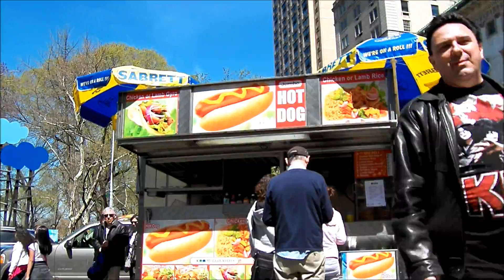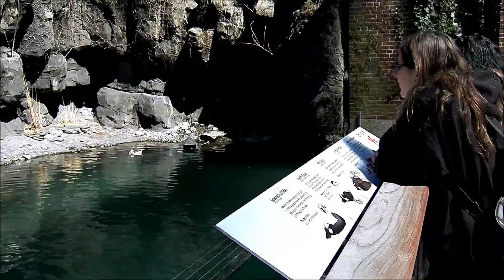NY Day 3 Part 4